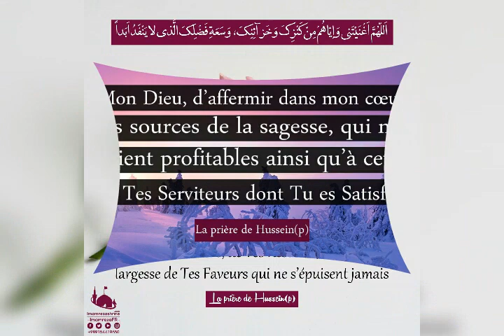HADITH DE L'IMAM AL-HUSSAIN AS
à l'occasion de la naissance de l'Imam al-Hussain (as), le 3 cha'ban, à propos qui notre cher Prophète a exprimé que son frère al-Hassan et lui sont les maîtres de jeunesse de Paradis, je vous présente quelques  paroles de lui avec le Seigneur.
Si vous avez de suggestions, critiques, questions ou d’autres idées à propos de faire de nouvelles vidéos, partagez vos idées et poser vos questions via :
Contactez à admin directement :
Téléphone :
Adresse postale :
Bureau des relations islamiques
Vice-présidence des activités de diffusion islamiques d’A.Q.R.
Direction des pèlerins étrangers,
Cour Jomhouri Eslami, Sanctuaire sacré de l'Imâm Rezâ (a.s), Mashhad, l'Iran
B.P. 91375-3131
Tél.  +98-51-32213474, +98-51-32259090